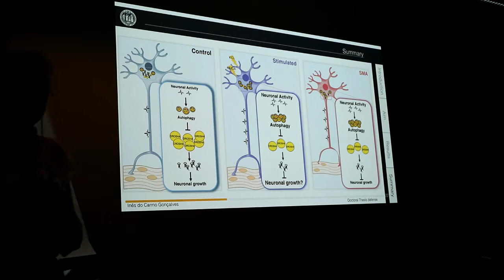PhD vlog | Traveling to Germany for a PHD DEFENSE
Hey all!
One of my dearest friends has just finished her PhD! I went to Köln in Germany for her defense and in between all the nervousness and happiness I had some time to share with you! =)